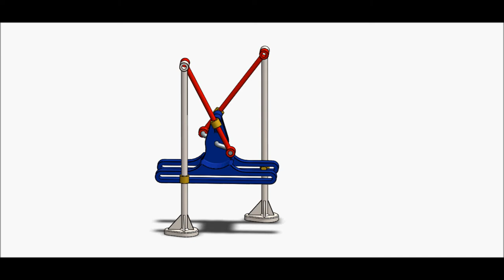Straight Line - Walking Mechanism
The walking mechanism depends on crank shaft and two links connected together with two sliding pivots.